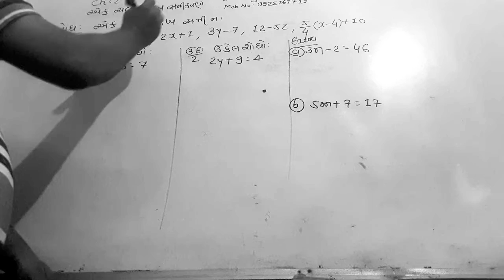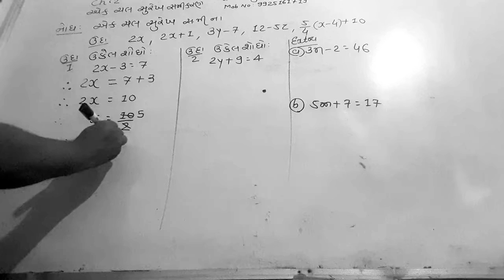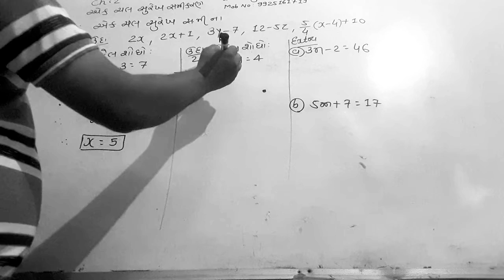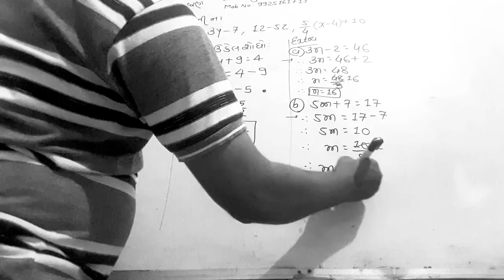Std :8Maths gujarati midium